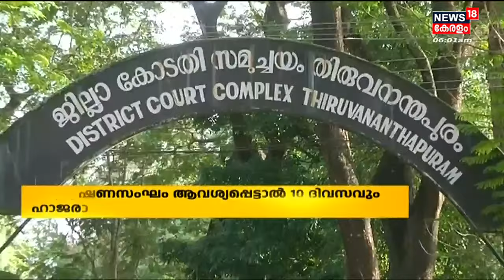Malayalam News | Morning News | പ്രഭാത വാർത്തകൾ - Malayalam News Bulletin | 21st October 2022